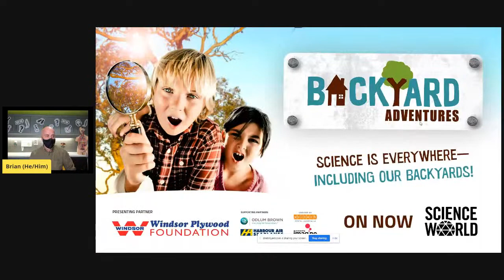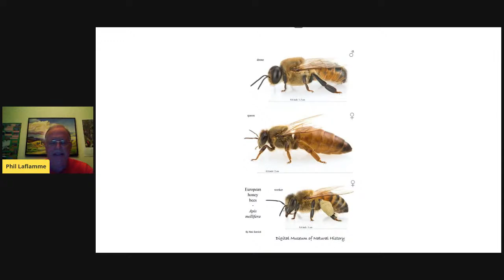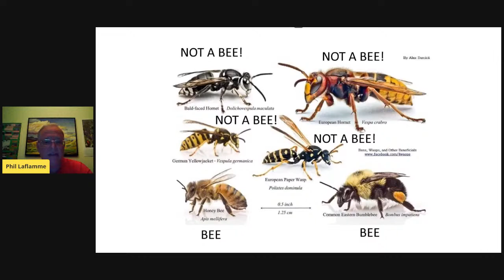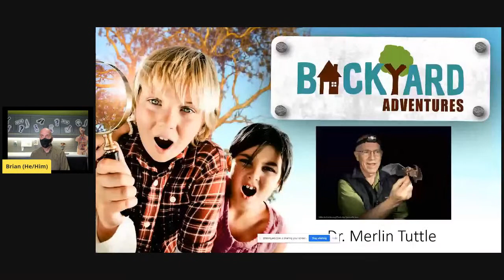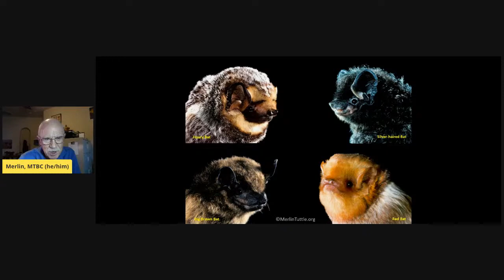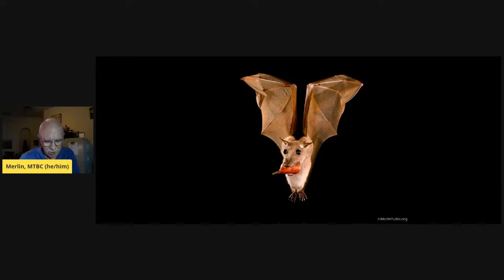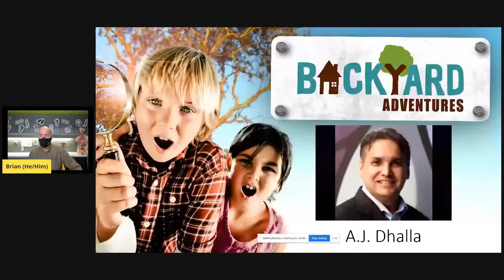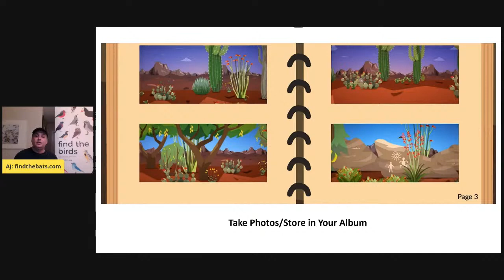Bats, Bees and other backyard beasts – A Science World Online Family Event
Discover some new ways for the whole family to engage in learning more about the nature in your own backyard and community and even contribute to community science projects!

This free 45-minute family friendly adventure complements the many amazing experiences guest can encounter at the Backyard Adventures Exhibition at Science World.  You and your family can discover more about the fascinating world of Bats and Bees.

A backyard is more than simply the territory at the rear of a building.  Backyards are shared spaces and communities, and they extend beyond the reach of one’s own personal living space and perspective.  Throughout this exhibition, visitors observe and consider their sense of place, the impact of their actions at a community level, and how thoughtfulness, innovation and design can promote stronger, more inclusive, communities.